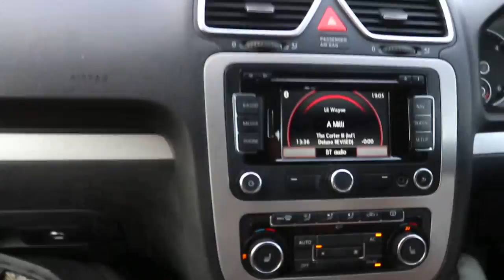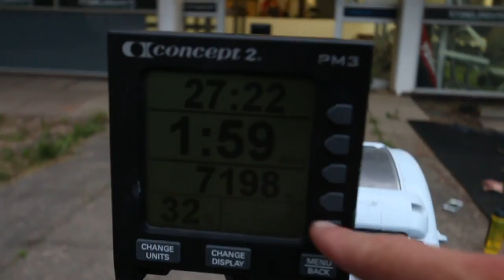2 SIMPLE TIPS TO IMPROVE YOUR ROWING for CROSSFIT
2 Simple Tips to massively improve your Rowing in Crossfit - Crossfit Blog - Crossfit Vlog - How to Deal with Injury